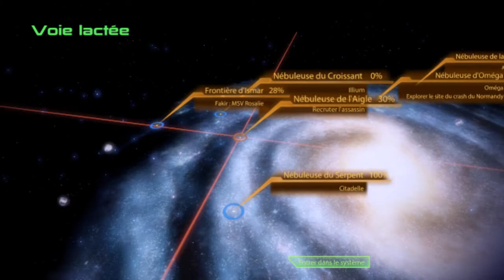Mass Effect 2 #18 - Les péchés du père - FR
Jacob est à la recherche de son père ... Mais les évènements vont s'avérer un peu étrange.